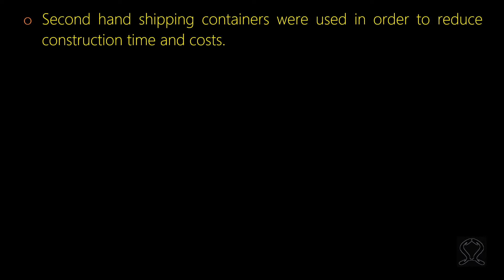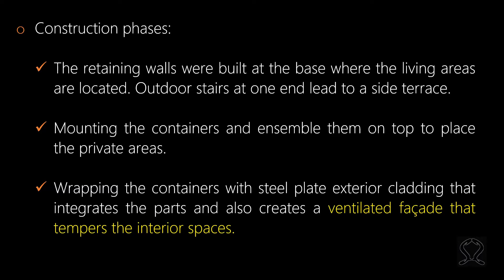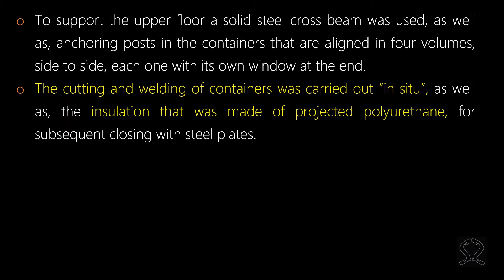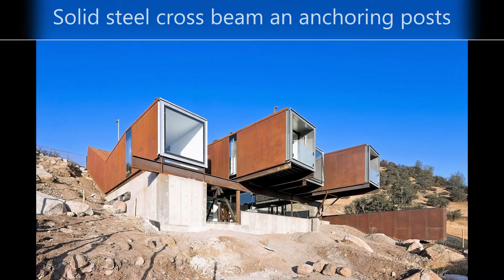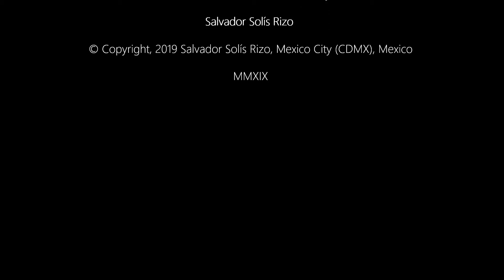Casa Oruga | Shipping Container Home | Cargotecture in Chile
Follow English version …

Arquitectura con Contenedores | Casas Contenedor | Contenido Innovador | Alternativa Eco-amigable | Plan - Diseño - Ejecución | Fases de Construcción | Ventajas - Desventajas | Consejos | Casos de Éxito y de Estudio | Libros Guía | Optimiza tu Presupuesto | Ideas | Artículos.

Bienvenid@ al Video Canal: CASA CONTENEDOR - LA ALTERNATIVA

RESPONSABILIDAD DE DERECHOS DE AUTOR

Estos videos son para FINES EDUCATIVOS | DE DISEÑO, INSPIRACIONALES ÚNICAMENTE. Los derechos de autor de las imágenes/videoclips pertenecen a sus propietarios. Si los propietarios de las imágenes/videoclips del contenido, solicitan que el video sea eliminado, éste será eliminado, a la brevedad posible.

Are you interested in applying Cargotecture to Affordable and Sustainable living spaces?

Architecture with Containers | Shipping Container Homes | Innovative Content | Eco-friendly Alternative | Plan - Design - Execution | Construction Phases | Pros - Cons | Tips | Success and Study Cases | Guide Books | Optimize your Budget | Ideas | Articles.

Welcome to the Video Channel: CASA CONTENDOR - LA ALTERNATIVA

These videos are for INSPIRATIONAL DESIGN | EDUCATIONAL PURPOSES ONLY. If the content images/video clips owners request the video to be removed, it will be removed as soon as possible.